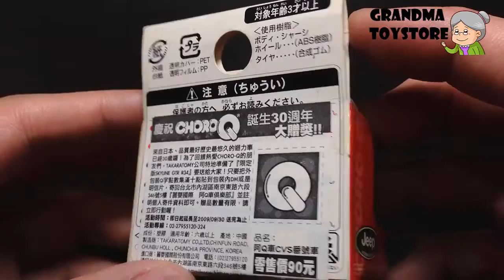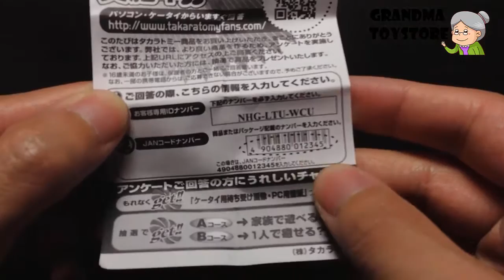Unboxing TOYS Review/Demos - Tomica jeep wrangler green mini fast furious off road vechicle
Grandma toystore brings to you the unboxing demo/review of Tomica jeep wrangler green mini fast furious off road vechicle ride in the sand.  Capable of seating 4 ppl and a fast and furious sports car, cute fun awesome car to drive around the city. Tomica event model.